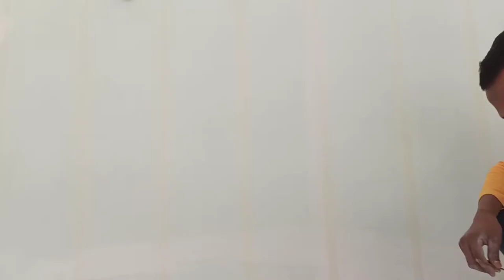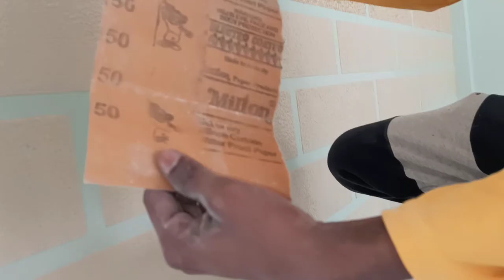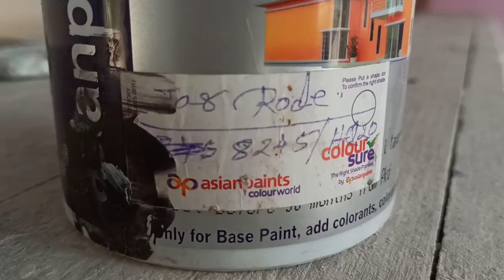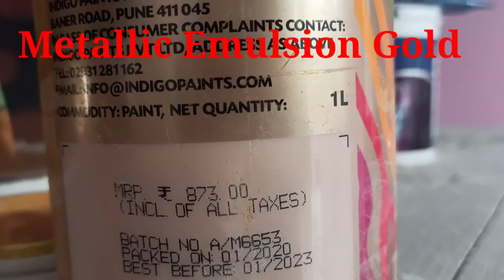Wall Texture Painting Design Ideas।। Wall putty Design । Hatsingimari।